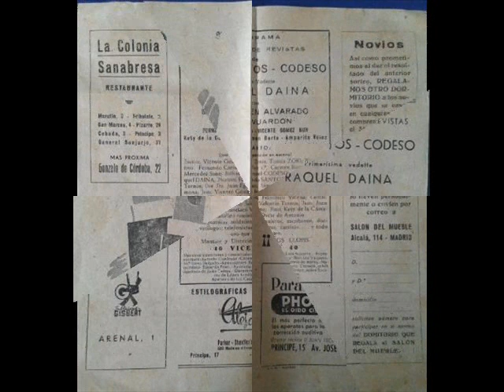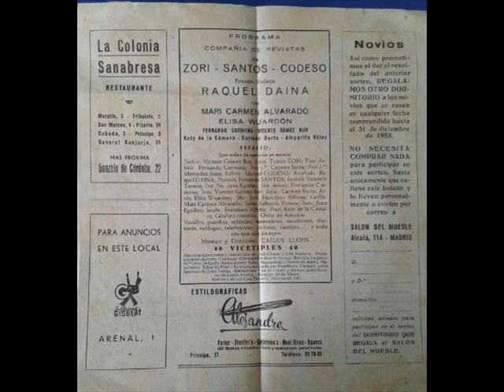Elisa Wardón - "Abracadabra": ¿Oiga?...¡Diga! (1953)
Foxtrot perteneciente a la revista musical en dos actos "Abracadabra" con texto de Carlos Llopis y música de Fernando García Morcillo, estrenada en el Teatro Fuencarral de Madrid en 1953 por la Compañía de Zorí, Santos y Codeso, con las vedettes Raquel Daina, Elisa Wardón (o Vardón) y Mary Carmen Alvarado.
Grabación original Columbia R 18437 en su cara A, siendo la B para el chotis 'El tiempo no existe' en 1953.
Acompañamiento de orquesta dirigida por el propio compositor.